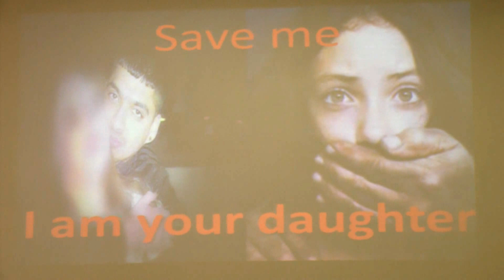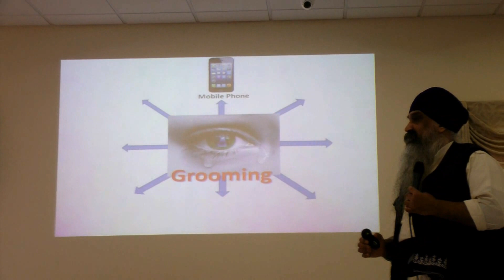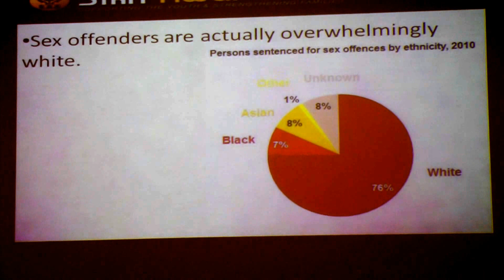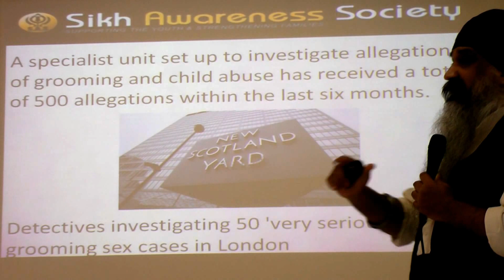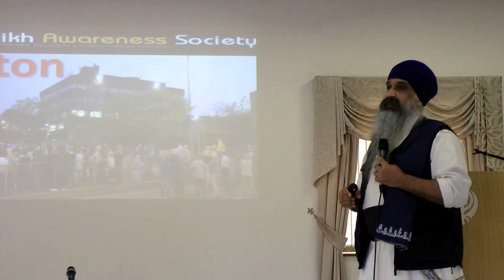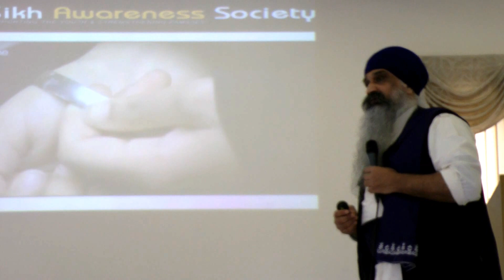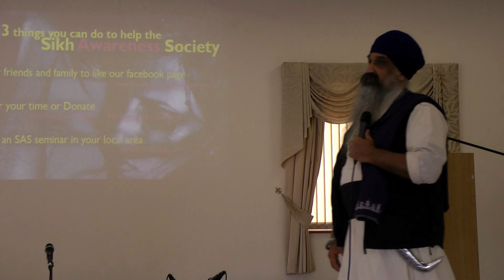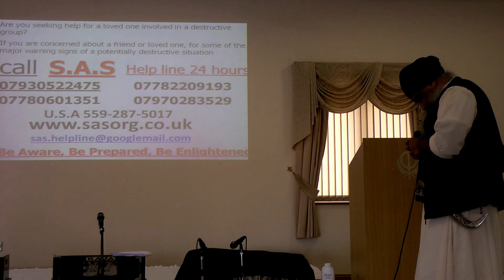Bhai Mohan Singh (SAS) - Sikh Girls being Groomed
Bhai Mohan Singh from the Sikh Awareness Society talks about how Sikh girls are being targeted for being groomed and prostitution. Also, helping families with whom their daughters have been abducted. He explains that prevention is always better than the cure.

A MUST WATCH AND SHARE, SO YOU DON'T FALL IN THE SAME TRAP!